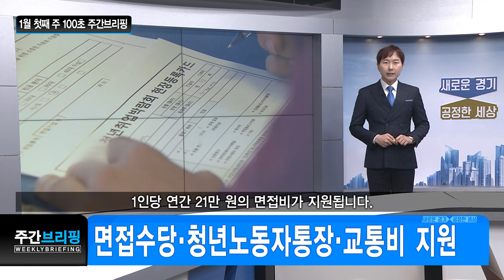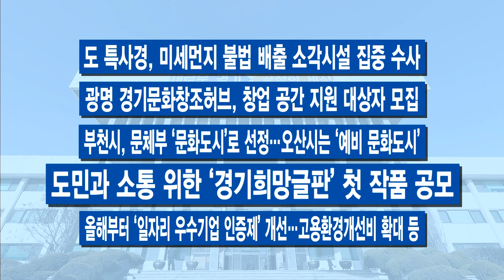100초 주간브리핑 – 1월 첫째 주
1월 첫째 주 경기도의 주요 소식만 간추려! 딱 100초간 전해드립니다.

1. 면접수당·청년노동자통장·교통비 지원

2. 체납관리단 확대, 민간의료기관 수술실 CCTV 지원

3. 버스 승차대기 알림서비스, 저소득층 부동산 중개보수 지원